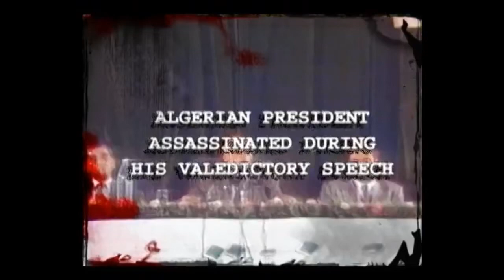Assassination Of Mohamed Boudiaf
The Assassination of Mohamed Boudiaf took place on 29 June 1992. As Chairman of the High Council of Algeria, was killed by one of his own bodyguards, Lambarek Boumaarafi, presented officially as an Islamic fundamentalist, and a sympathiser of the Islamic Salvation Front (FIS), who acted alone. He was assassinated in Annaba while addressing a public meeting on June 29, 1992, which was later broadcast on national TV